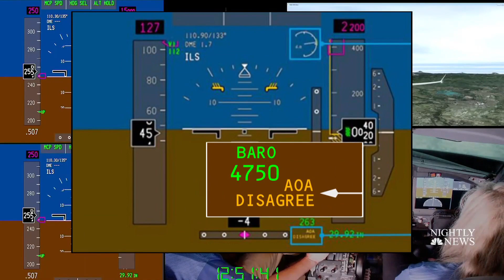Boeing Unveils 737-Max 8 Software Upgrade To Hundreds Of Airline Pilots And Execs | NBC Nightly News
The software upgrade is intended to allow pilots to override an on-board computer if it mistakenly puts the plane into a nosedive.